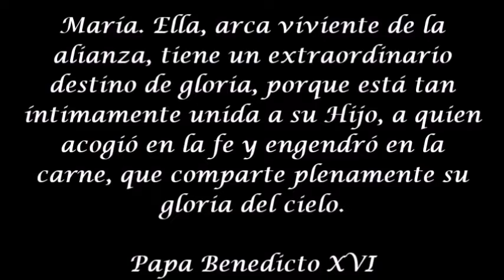OH ARCA DE LA ALIANZA-Padre Edgar Larrea Canto a María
Maria Madre de Jesús la nueva Arca de la Alianza